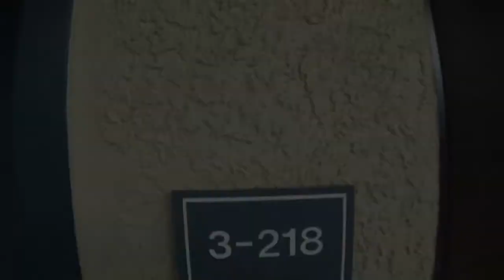Bouldering in the Dells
Mountain Biking and Bouldering at the Dells in Prescott, Arizona. With Riley Mckenzie and Brady Harrell. Songs: "Revolution" by The Beatles & "Out of Control" By Capital Lights